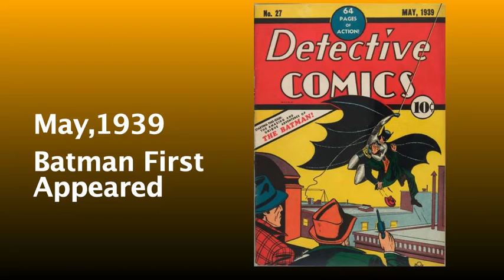Batman 1939-2022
The History of Batman 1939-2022

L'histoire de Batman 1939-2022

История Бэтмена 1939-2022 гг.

La historia de Batman 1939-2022 Story Maker Here. I would like to thank you guys that are watching my videos that means a lot to me. Thank You